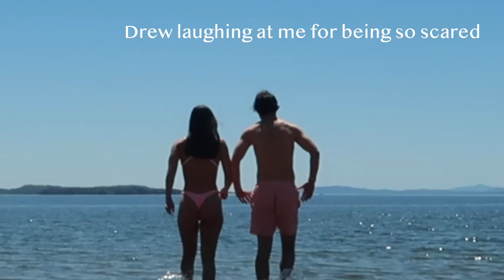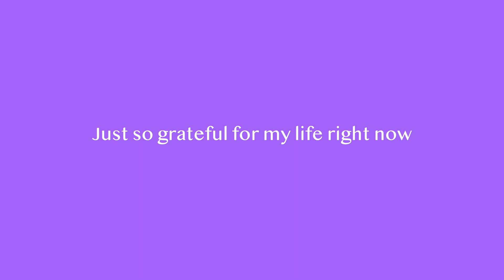its finally summer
Hello beauties!! This is a decently random vlog but all really happy, feel good moments in my last few days that I wanted to share. These were definitely a high for me so I promise not everyday I feel this amazing, although I wish I did.
My biggest takeaway from these days is that I cannot fully grasp onto the gratitude I have for my highs, without also feeling gratitude for my lows. Every moment of our lives we are faced with challenges and rewards and it is up to us to take all the experiences and grow from them instead taking advantage of or feeling a lack of gratitude.
I love you, keep growing

* NO MUSIC IN THIS IS MY OWN *